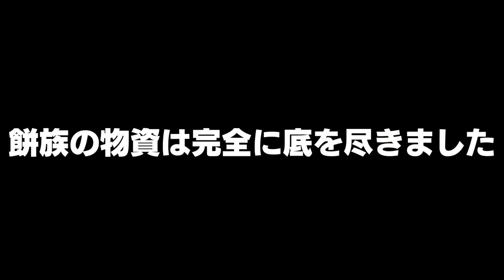【ARK Survival Evolved実況】Part18 守護神ロックエレメンタル【公式PvP攻略編】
ARK Survival EvolvedでPvP！

🔻 以下詳細 🔻